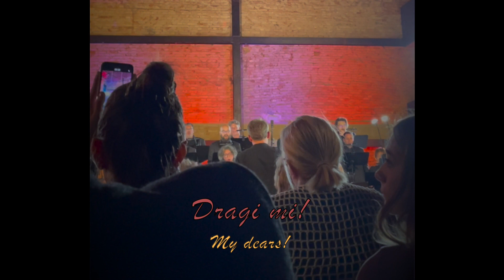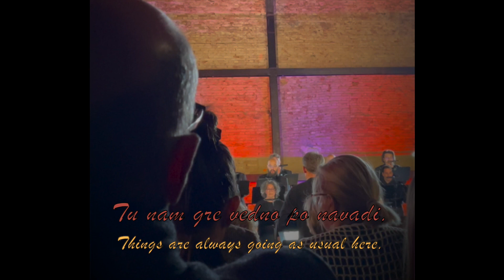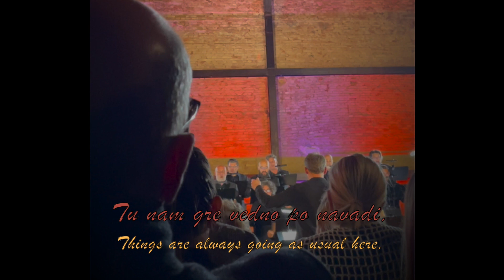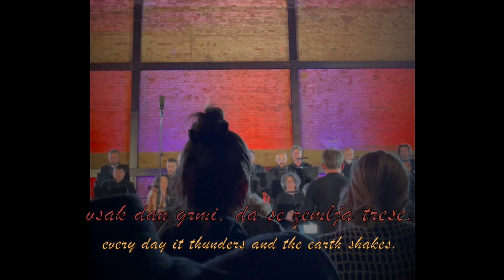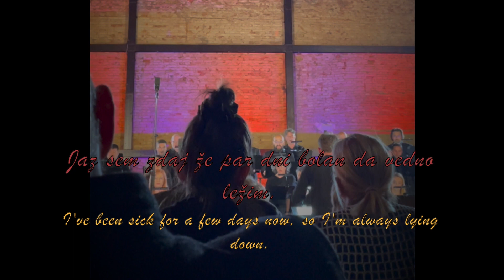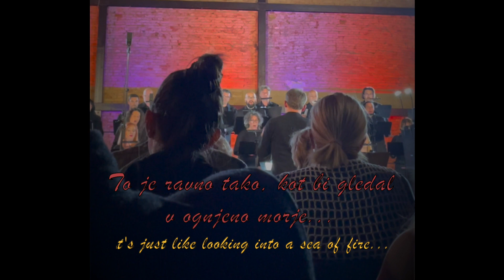Uroš Rojko: Ognjeno morje (A Sea of Fire)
Uroš  Rojko: Ognjeno morje (A Sea of Fire) for mixed choir (2017, rev.: January 28, 2018)
Music Biennale Zagreb, April 18, 2023,
Croatian Radiotelevision Choir, conductor Tomislav Fačini

The text is a letter sent to his relatives by soldier Alojz Praprotnik from the Soška Front on September 8, 1915. The letter fortunately escaped military censorship because Bovec was written with a lowercase initial:

"My dears! Receive a heartfelt greeting from the battlefield. Things are always going as usual here, every day it thunders and the earth shakes. I've been sick for a few days now, so I'm always lying down. Well, I think I'll be better soon. From here we have a wonderful view, especially in the evenings, when the bovec is burning below us. It's just like looking into a sea of fire..."